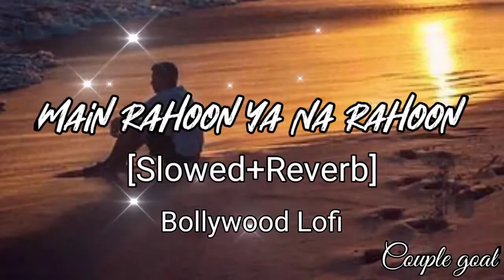Main Rahoon Ya Na Rahoon [ Slowed+Reverb]Lyrics - Armaan Malik | Couple goal Bollywood LfoI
⭐Listen to "Love Aaj Kal - Yeh Kaash Aisa Hota - Darshan Raval | Amtee Remix | Latest Hit Song 2019" Lofi Remake by Couple Goal

🎼 Artist Name - Couple Goal

Main Rahoon Ya Na Rahoon [ Slowed+Reverb] - Armaan Malik | Couple goal || Textaudio

Music Details 🍁

Song Programmed by - Abhijit Vaghani
Additional programming - Gaurav Vasvani
Guitars - Vinod Hutton
Vocals Recorded by - Surajit Ghosh @Tseries
Vocals produced by - Amey @ Audiogarage Studios.